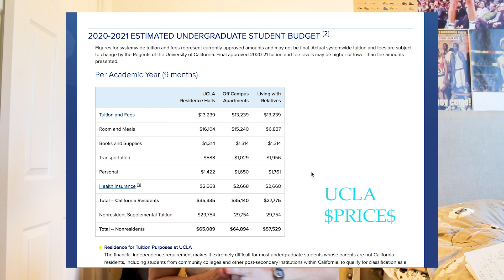Why community college students get into “better” schools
Why is it easier to get into a Top 25 college if you transfer from a community college compared to straight from HS?

Why do some "mediocre" students from high school get into better schools than some of their "smarter" peers?

Why do most counselors/advisors never discuss the community college transferring path if you want to go to a good school?

What makes community college much easier than high school even though college is supposed to be "harder"?

If you have these questions in your mind, then I think I have the answers for you...
My High School Stats:

GPA: 3.2 (unweighted)
SAT: 1980/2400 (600 reading, 600 math, 780 writing)
Extracurriculars: 4 years band lol
Essays: 9/10
Colleges accepted: 0/10 (UCSC waitlist)

My Community College Stats:

GPA: 4.0
Letter of Rec: 3
Years attended: 2 years
Extracurriculars: Jamba Juice
Essays: 9/10
Colleges accepted: USC, UCLA, UC Berkeley, UCSD, UC Irvine, UC Davis, Cal Poly SLO, UCSB (8/8 accepted)

College I Chose: University of Southern California

VALUABLE LINKS
THE CC HOLY BIBLE:

                  : @ everysingleguitars